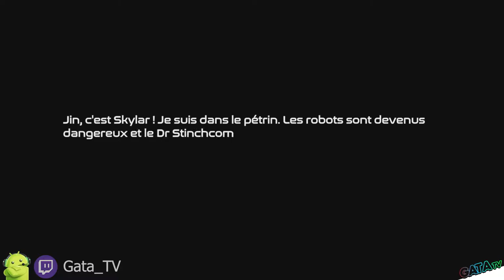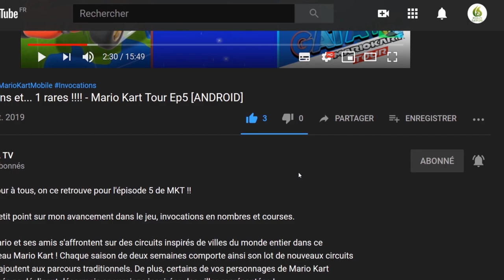Avis | Test :Turbo Shot, Je test le nouveau Free-to-Play de l'Eshop "Découverte" [SWITCH]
Bonjour à tous, on se retrouve  aujourd'hui, pour le test de Turbo Shot

Dézinguez des robots, résolvez des énigmes et battez-vous pour remporter la victoire dans une campagne en perpétuelle évolution et en JcJ.

Turbo Shot mêle le jeu d'aventure en vue du dessus rempli d'énigmes et le jeu de tir haletant rythmé par des saisons de contenu solo et JcJ gratuites.

Sur le monde distant de Pimlott-4, tout le monde travaille pour Stinchcorp. Mais quand Jin et sa sœur Skylar découvrent que le maléfique Dr Stinchcomb se sert de sa société comme d'une couverture pour kidnapper les Blerphs et exploiter l'environnement, ils réalisent aussitôt qu'ils doivent lui faire face !

Accompagnez-les alors qu'ils s'enfuient de Stinchcorp et rejoignent un groupe de combattants de la liberté qui font équipe avec les Blerphs. Ces adorables créatures protègent leurs demeures depuis bien longtemps, et ont évolué de façon à acquérir de nombreuses compétences qui leur permettent de survivre dans les environnements uniques de Pimlott. Avec leur aide, domptez la puissance des Blerphs, découvrez de nouvelles technologies, explorez le monde et repoussez les assauts du Dr Stinchcomb et son armée de robots !

Avec ses personnages variés et hauts en couleur, TURBO SHOT est le jeu d'aventure ultime qui vous emmène à la découverte de nouveaux mondes regorgeant d'énigmes et d'ennemis qui mettront vos talents à l'épreuve.

CAMPAGNE SOLO
Jouez à une campagne solo palpitante en constante évolution. Chaque niveau est réparti en une série de défis contenant des ennemis, des obstacles naturels, des énigmes et des combats de boss. Surmontez les épreuves de chaque niveau et faites connaissance avec les personnages attachants de Turbo Shot à mesure que l'histoire avance. De nouveaux chapitres sont ajoutés régulièrement !

MULTIJOUEUR (JOUEUR CONTRE JOUEUR)
Battez-vous en ligne contre 12 joueurs sur une grande carte remplie de dangers en mode JcJ. Soyez le premier à récupérer 50 cristaux tout en évitant les dangers qui parsèment la carte ainsi que la menace posée par les autres joueurs. Récupérez suffisamment de cristaux, foncez jusqu'au centre de la carte et soyez le premier à alimenter le téléporteur pour vous enfuir avec votre butin et remporter la victoire !

DÉBLOQUEZ ET AMÉLIOREZ
Turbo Shot possède une énorme quantité de pouvoirs, d'armes et de personnages à améliorer. Les pouvoirs sont répartis partout dans le jeu et n'attendent que d'être ramassés pour vous conférer des bonus comme une meilleure cadence de tir ou un bouclier. Débloquez de nombreuses armes et personnages avec leurs propres compétences, puis améliorez-les et maximisez leur potentiel !

CONTENU HEBDOMADAIRE
Participez à de nouveaux événements limités dans le temps toutes les semaines ! Terminez des défis pour obtenir des récompenses et visez la première place du classement.

CONTENU SAISONNIER
Chaque nouvelle saison de Turbo Shot réserve son lot de surprises ! De nouvelles saisons sont régulièrement ajoutées, qui contiennent :
• Un nouveau chapitre de la campagne solo
• De nouveaux ennemis et environnements
• De nouvelles armes
• De nouveaux personnages
• De nouveaux modes et cartes JcJ
• Des nouveautés pour le Turbo Pass

🔸 Série : Aspire : Turbo Shot
🔸 Développeur : Wizard Games
🔸 Genre :  Action, Aventure, Multijoueur
🔸 Éditeur : Wizard Games

🔹 Classe d'âge : 7
🔹 Manette : Manette Nintendo Switch Pro
🔹 Langues : Japonais, Anglais, Français, Espagnol, Coréen, Portugais
🔹 Taille : 397 MB